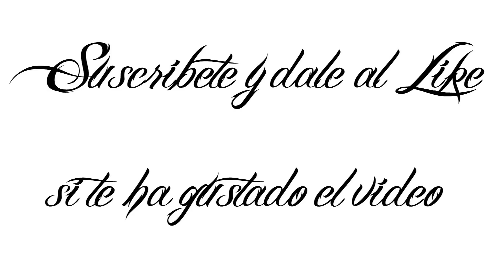Fechas de salida de Archeage